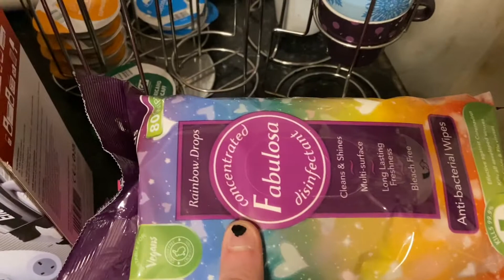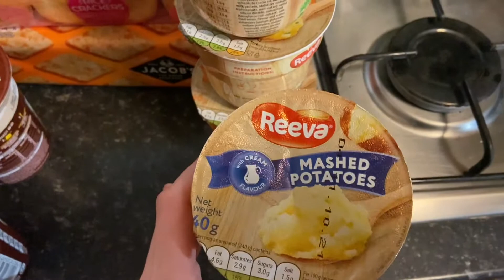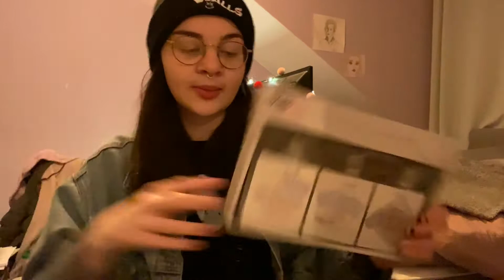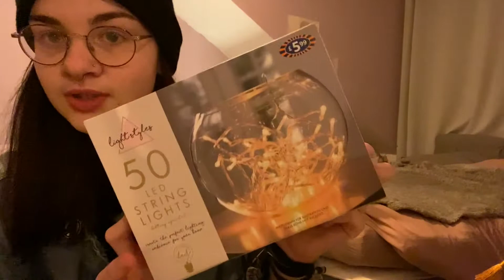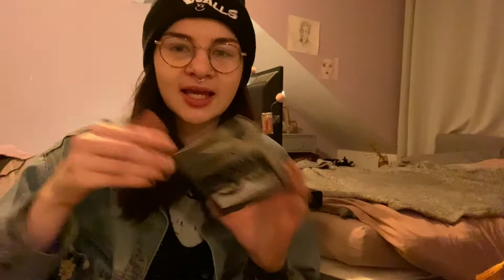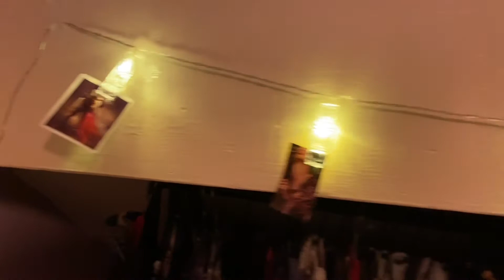Fairy Lights & Feeling Good | Week 9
music used -

stay safe and happy everyone!